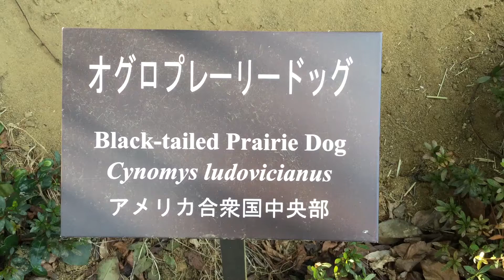立ち上がるのがかわいいよね🐻👍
一日中、忙しそうだね👍
八木山動物園🐼 令和3年２月11日 たまに井戸端会議していますよ🐻👍